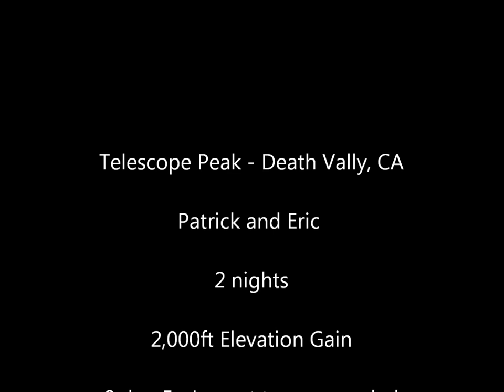Camping on Telescope Peak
Spent 2 nights on Telescope Peak.  Weather was not great, but not horrible.  Lowest recorded temperature was 8 degF, with winds up to 40mph.  It was a good time.